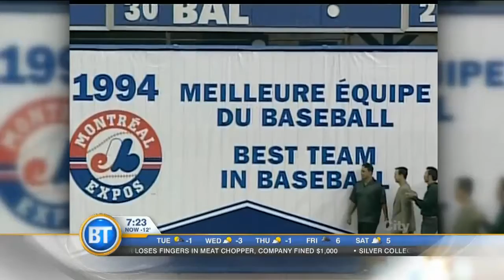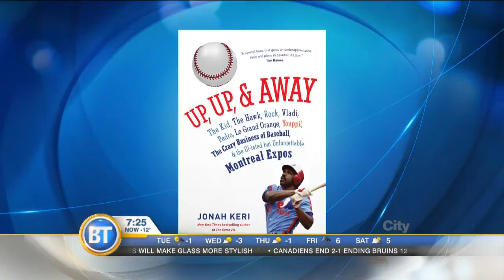BTMTL: 'Up, Up, and Away' - Expos Book Author Jonah Keri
Born and raised in Montreal, best-selling author Jonah Keri's latest book is on the history of the Expos. He joined Alex and Elias in studio.